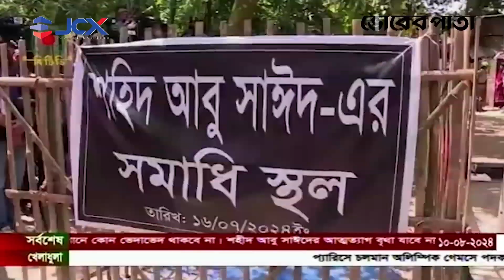আবু সাঈদ এক পরিবারের সন্তান নয়, আবু সাঈদ এখন ঘরে ঘরে | Abu Sayed | Dr. Yunus | Vorer Pata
Office Address:
93 Kazi Nazrul Islam Avenue, Karwan Bazar, Dhaka-1215